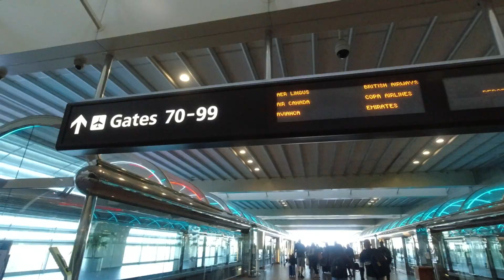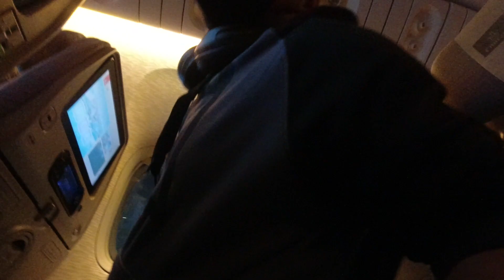48hrs of Travel From Orlando to Manila|Sign Off Day|Vacation Time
Artificial intelligence makes it fast & easy to create content for your blog, social media, website, and more! Rated 5/5 stars🌟🌟🌟🌟🌟 in 3,000+ reviews.

I'm Francis, a Senior Photographer working in a Cruise Ship. I make videos about photography, technology, productivity, and lifestyle design.

GET IN TOUCH:
If you’d like to talk, I’d love to hear from you. I try my best to reply to things but there sadly aren't enough hours in the day to respond to everyone 😭